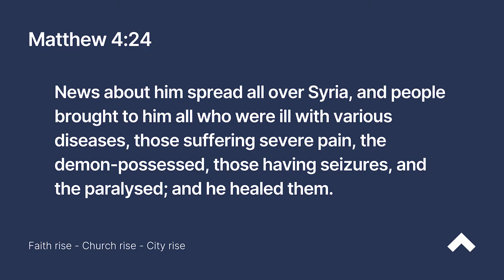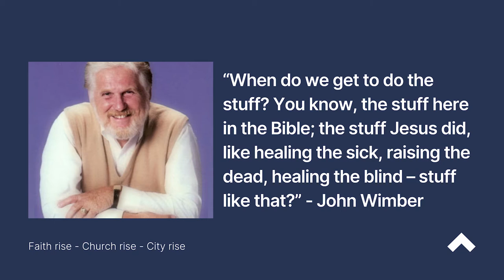Doing the Stuff | Martyn Layzell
Martyn Layzell speaks on Doing the stuff referencing Matthews Gospel.